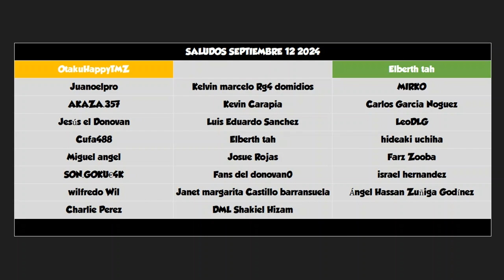Conseguí estos dragones del mini evento divino ⭐Dragon Mania Legends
Video de Dragon Mania Legends 24-09-12 con:

Evento de castillo
-Dragón de amaterasu
-Dragón de Hathor

-Dragón de Taekwondo
-Dragón de Oruga Luminosa
-Dragón de Presagio Escarlata
-Dragón de Remolino

Dragón corredor
-Dragón de bateria

Mazmorra eterna
-Dragón de pezuñas
-Dragón de máquina

-Dragón de Doctor uranio

Colección científicos
-Dragón de Profesor relatividad
-Dragón de tutor
-Dragón de Química

Cruces Dragón del Mes (Septiembre 2024)
Dragón de Cabujón Azul (Blue cabochon)